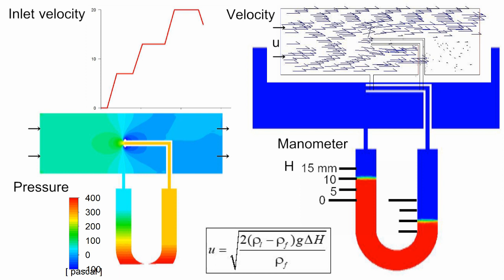Pitot tube CFD model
Images are used in courtesy of Ansys Inc.
Pitot tube model on 2D CFD (etp1_31)
CFD Fluent: k-epsilon model, Eulerian multiphase (VOF) model, phase 1: air, phase 2: water (manometer liquid)
Flow area: H=0.04 m, L=0.12 m
Flow fluid density: 1.25 kg/m3, Sealing liquid (water) density: 1000 kg/m3